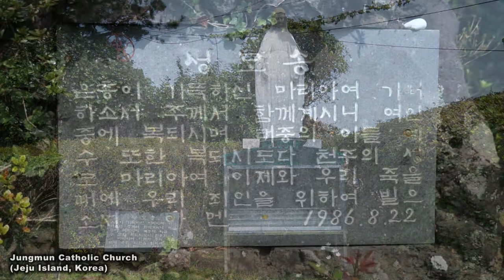5.Jungmun Catholic Church (HD, 중문성당, 서귀포, 제주)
149, Cheonjeyeon-ro, Seogwipo-si, Jeju-do, Korea
제주특별자치도 서귀포시 천제연로 149